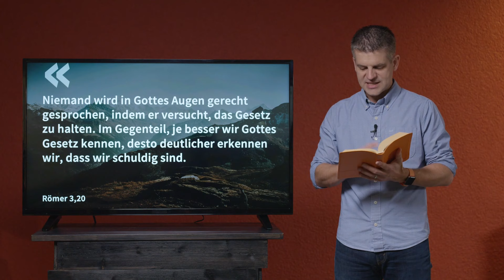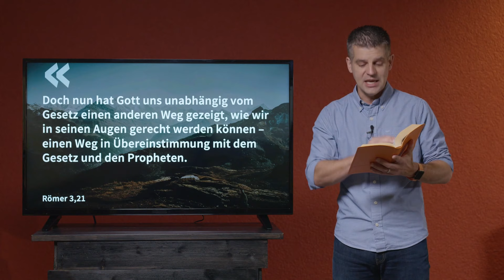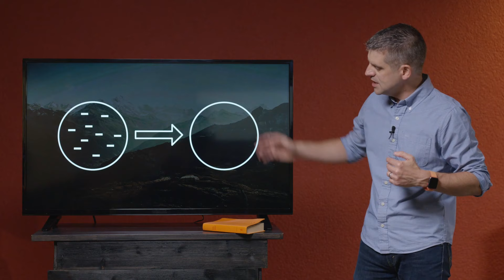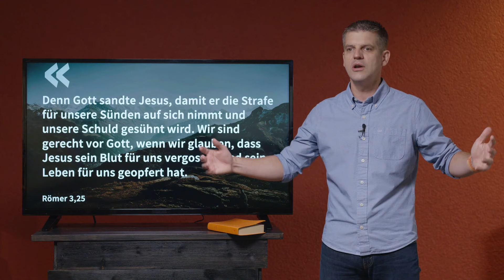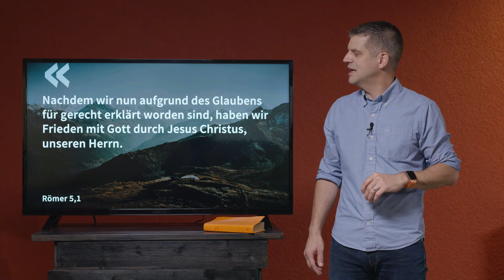Felsefest: nöd verdient - frei gliebt (Schweizerdeutsch)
Online-Gottesdienst vom 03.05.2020 mit Lucas Girod